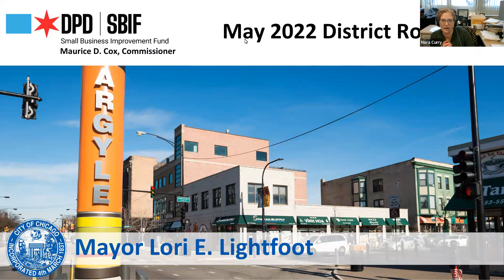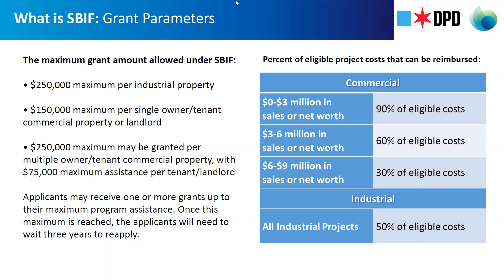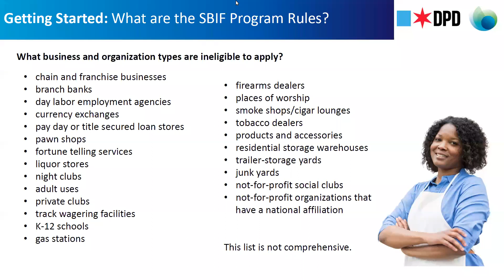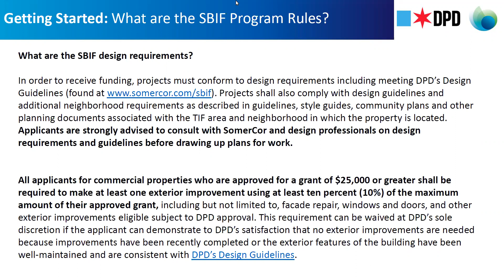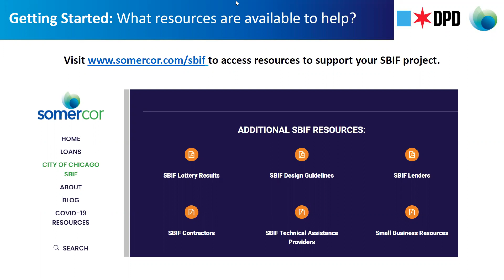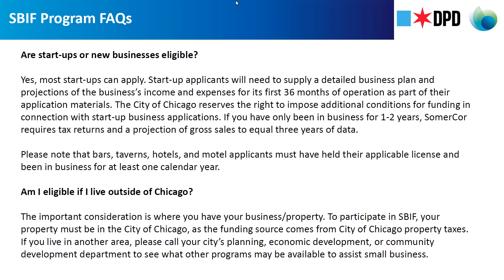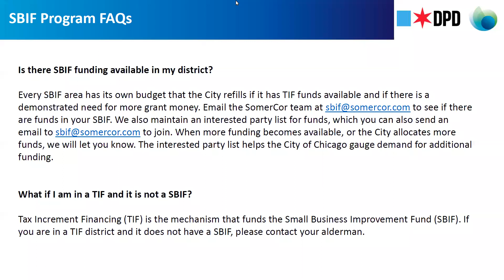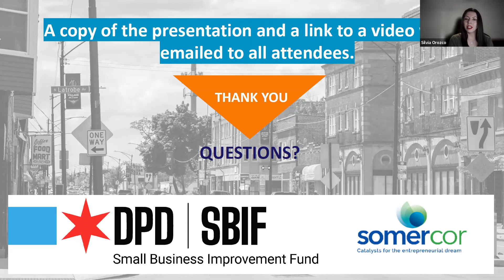SBIF Rollout Webinar: May 2022